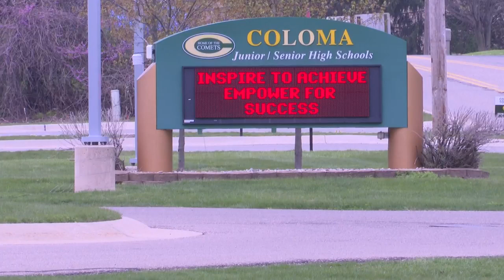Coloma Community Schools shares importance of bond proposal on primary ballot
Coloma Community Schools have a bond proposal on the primary election ballot this year. Here's what it will mean for students and the community if it's approved.